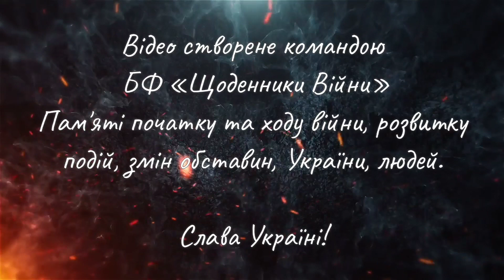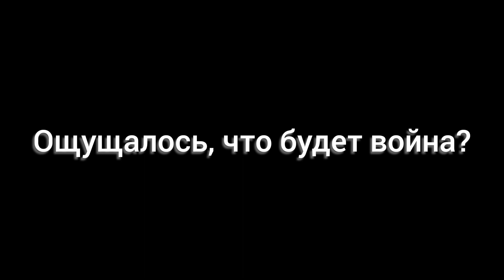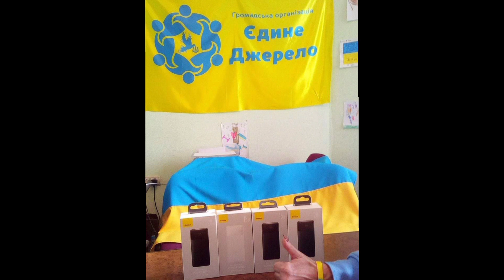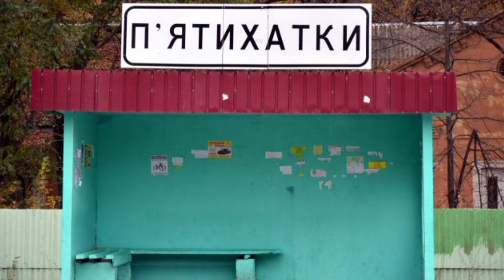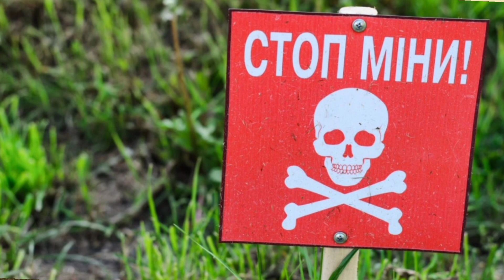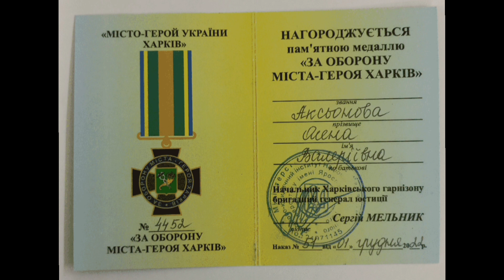Елена Аксенова. История войны в Украине 2022-2023.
Елена Аксенова. Волонтер. История войны 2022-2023 в Украине.
История от первого лица. Интервью. Первые дни войны в Украине. История волонтерства. Снабжение гражданского населения, оказавшегося в условиях Войны 21 века, всем необходимым для выживания. Участие в миссиях спасения людей и животных оказавшихся без снабжения в мирном гражданском мегаполисе и поселках, городах Харьковской области. Харьков, Украина. Трагедия, страдания, боль людей на Войне в 21 веке,в центре Европы. Гуманітарна допомога мешканцям Харківської області.
 ГО «Family line» и ГО «Єдине джерело»/ГО "Единственный источник". Совместная работа по Волонтерству.

Слава Україні!